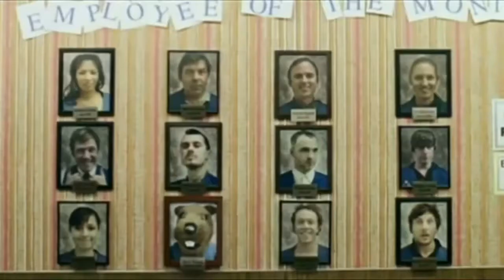Travis - Closer (Lyrics + HD)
I made this video for two reasons:
First: Because this is my favorite song of Travis and I made it for me.
Second: Because I searched for a video in HD with lyrics and i could not find any, so I made this to all you who looks for one.